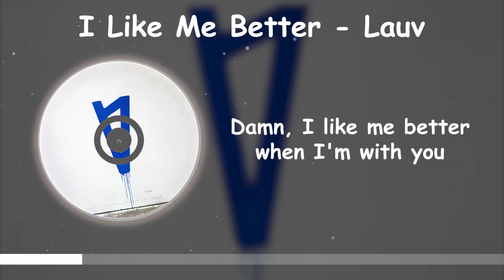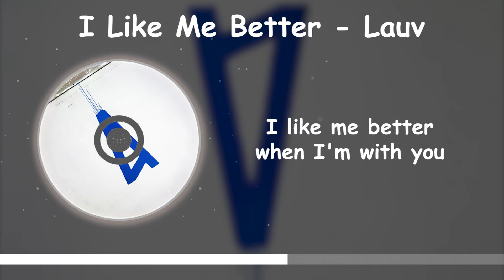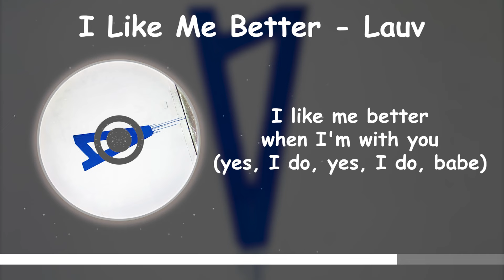I Like Me Better - Lauv [Lyrics]